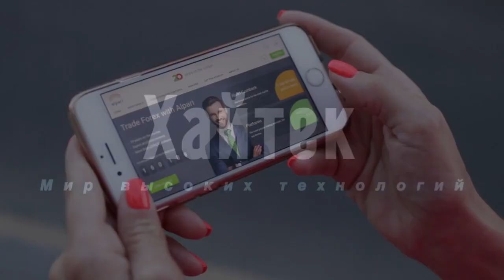Почему послеобеденный сон на самом деле полезен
Решив прилечь после плотного обеда, мы нередко засыпаем на 1-2 часа. Многие негодуют из-за такой потери времени и считают, что потом не заснут ночью. Так важен ли на самом деле сон в середине дня?